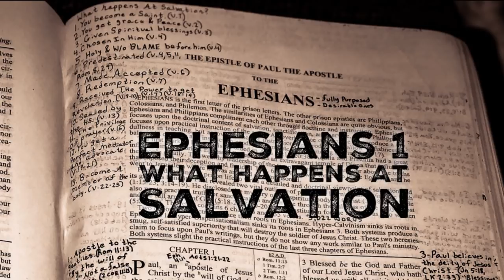WHAT HAPPENS AT SALVATION (EPHESIANS 1)